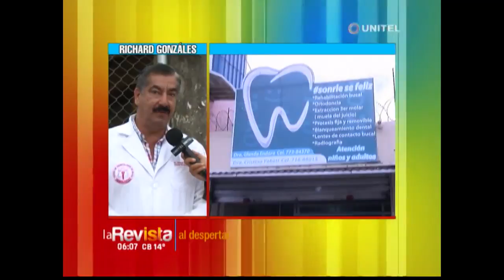Cerca de 3.500 odontólogos cerrarán sus consultorios este viernes como protesta